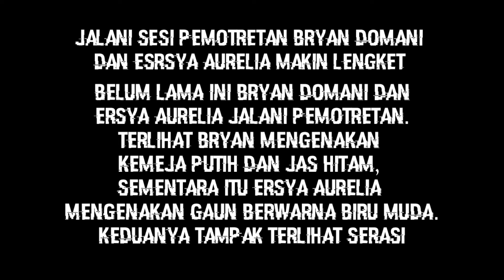Bak Prewedding!!! ERSYA AURELIA Dan BRYAN DOMANI Makin Lengket Jalani Sesi Pemotretan